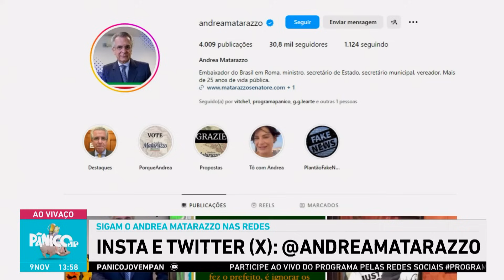ANDREA MATARAZZO MANDA A REAL NO PÂNICO; CONFIRA NA ÍNTEGRA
No Pânico desta quinta-feira (09), tivemos a participação do político e diplomata Andrea Matarazzo. Ele discutiu o planejamento para São Paulo, apresentou soluções viáveis para a cidade, comentou sobre as eleições de 2024, os possíveis candidatos, e propôs soluções para a Cracolândia, entre outros assuntos. Confira a entrevista completa.